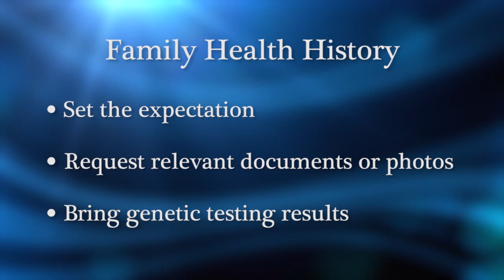Nurse Barb Family Health History Nov 2015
Ask Nurse Barb.. In this episode of Ask Nurse Barb, Nurse Barb talks about family health history.